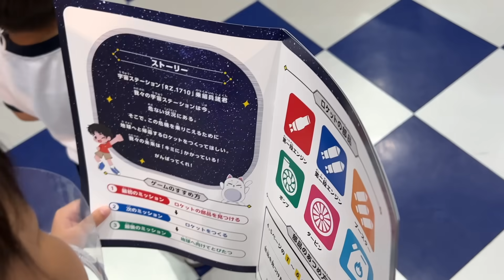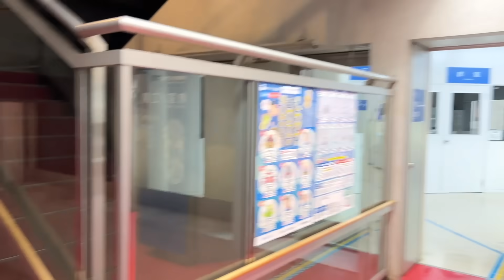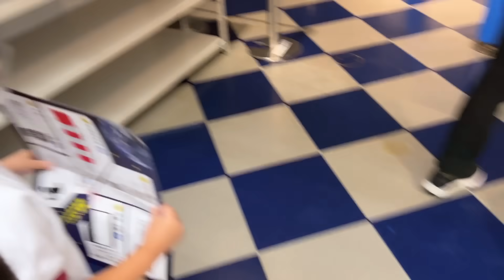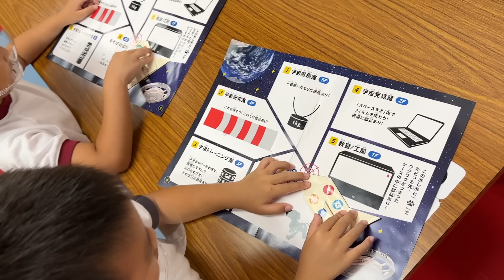🚀謎解きイベントに挑戦！ はまぎんこども宇宙科学館🪐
はまぎんこども宇宙科学館の夏休み謎解きイベントに参加しました！

イベント開催期間：2022年7/21(木)〜8/28(日)